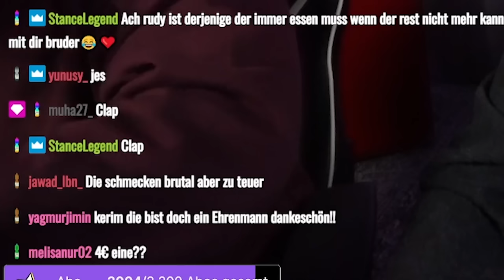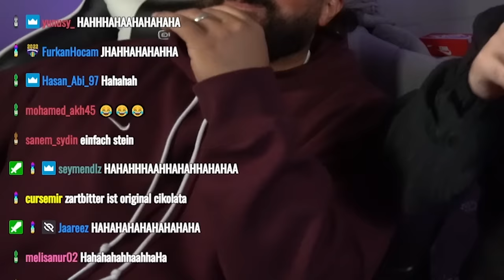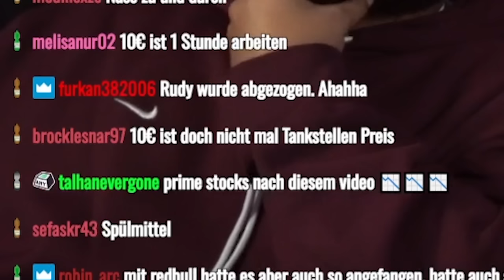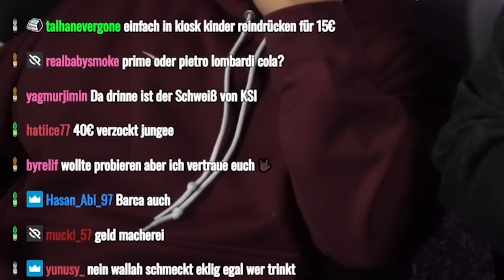WER kauft so ein SCHEI..🤮 Influencer Produkte testen